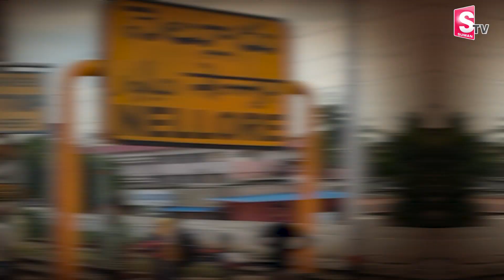పూజారిని కి_డ్నా_ప్ చేసిన కోటీశ్వరుడు | Angalaparameswari Temple | Pujari Kidnap In Chittor District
Watch► పూజారిని కి_డ్నా_ప్ చేసిన కోటీశ్వరుడు | Angalaparameswari Temple | Pujari Kidnap In Chittor District @sumantvKakinada629